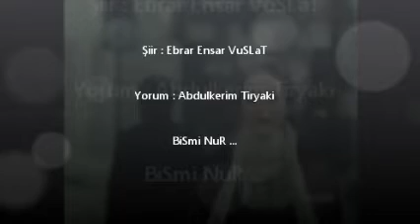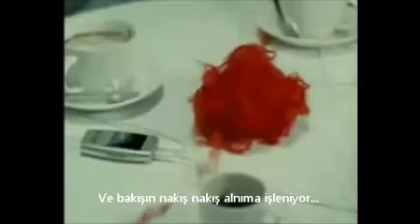Ve bakışın Nakış nakış alnıma işleniyor,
Bir gelinin Mâhrem çeyizi oluyor Bismi NuR
Gülistanda bekleşen gülller tek tek soluyor,
Seni gören gözler donuklaşıyor Bismi NuR..

Şiir: Vera (11 mayıs 2012)
Okuyan : Abdulkerim Tiryaki